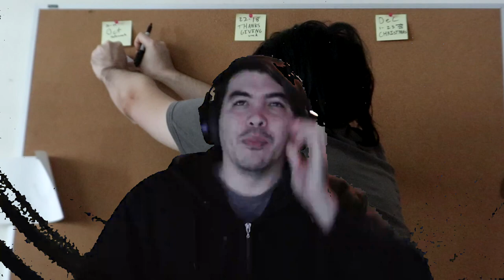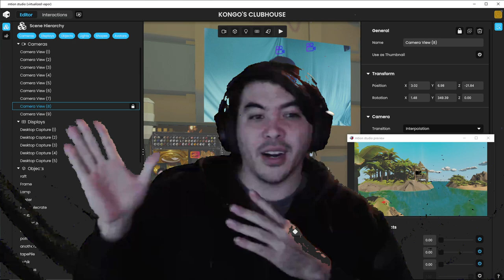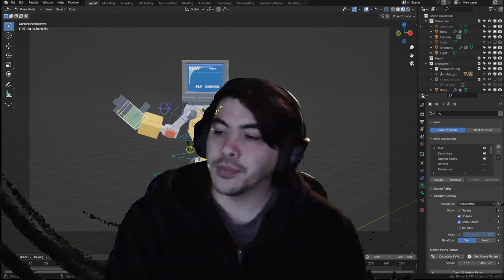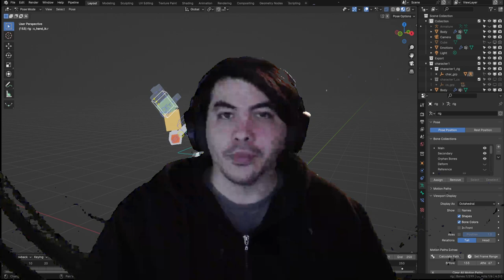RECAP! Jan - Week 2 | Theme: Progress